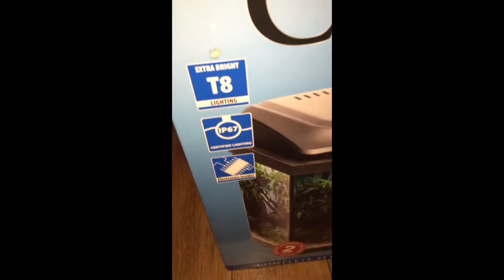Finally my new 200 litre tank ❤️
Finally arrived  so happy and excited ❤️ will upload further updates soon x